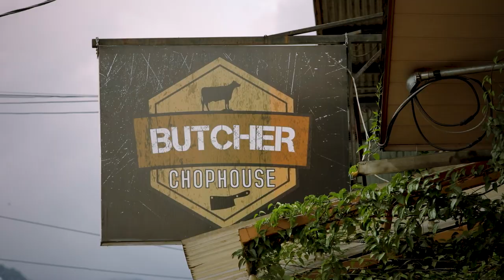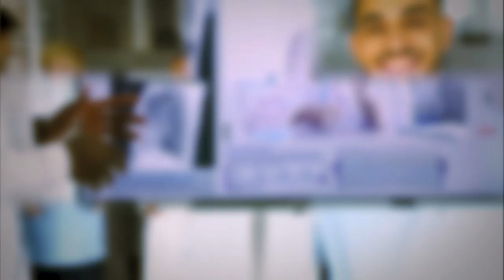10 Reasons to Live in Boquete | Panama | Liz Larroquette